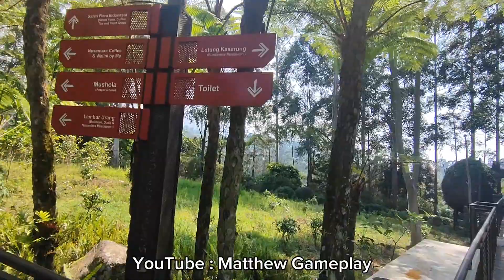Mau lihat tanaman hias seharga 53 juta? Dusun Bambu Resort, Family Leisure Park, Part 6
Mau lihat tanaman hias 53 jt?
Dusun Bambu Resort, Family Leisure Park,
Part 6